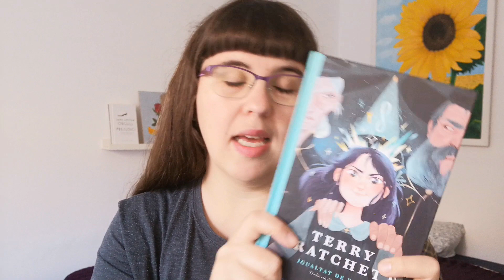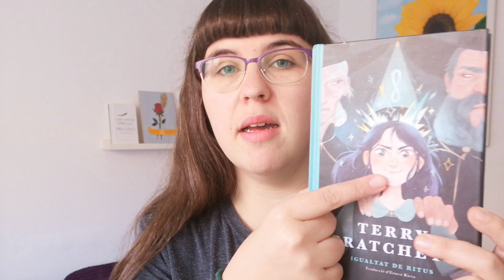LECTURES OCTUBRE 2022 📅📚 M'estreno amb Terry Pratchett!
Hola a tothom! Avui us porto el diari de lectura del mes d'octubre. Espero que us agradi! :-)

0:00 - 00:48 Introducció
00:48 - 09:08 Igualtat de ritus
09:08 - 14:19 La caiguda
14:19 - 14:58 Comiat